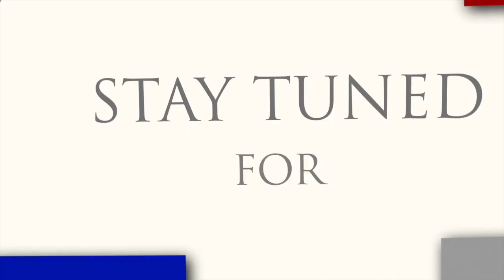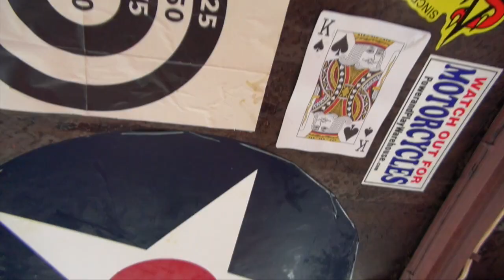Car Show Television - Weekly videos from the Florida Car Scene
Car Show Television covers the South Florida car culture.